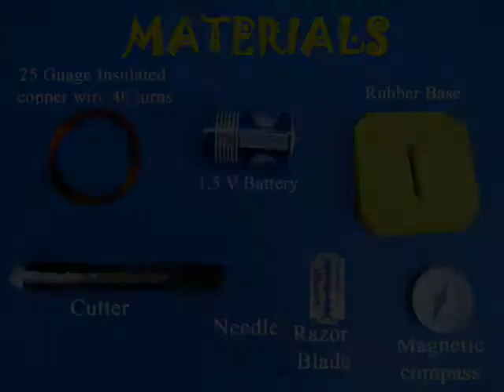MAGNETISM FROM ELECTRICITY - 23 MB